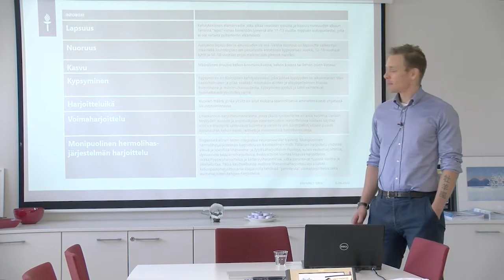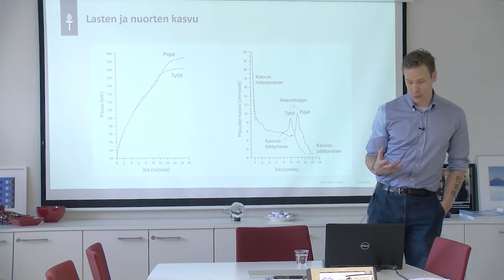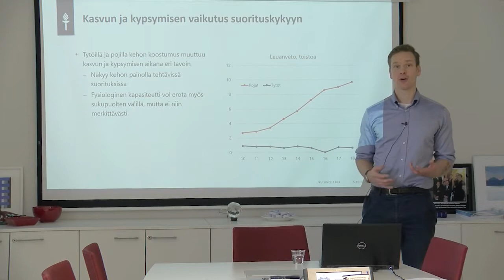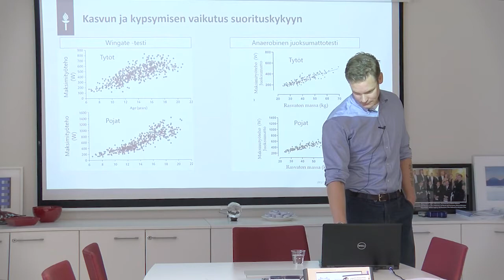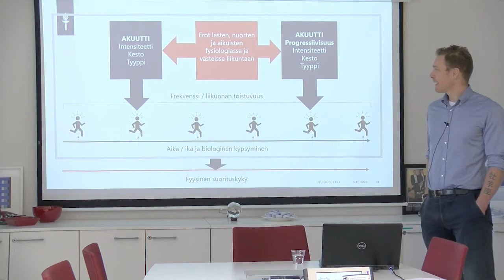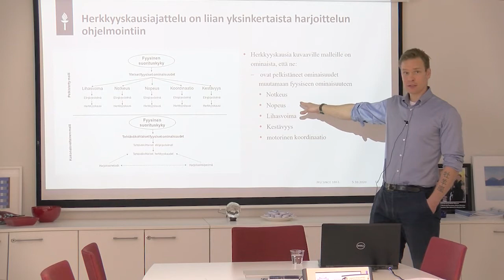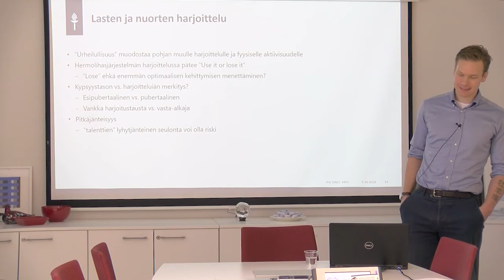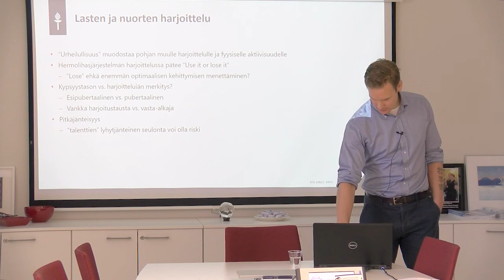Nuorten kasvu ja kehitys - Eero Haapala